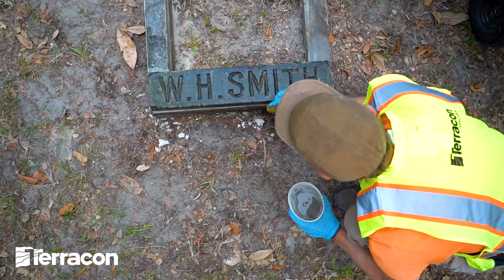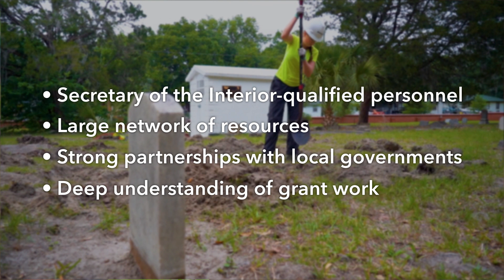Historic Preservation - Preserving historic assets for future generations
The places and buildings around us tell the story of who we are – it is our cultural history.

Historic preservation gives Terracon professionals the chance to dig into the past with both hands.

All our historical assets are important. Collectively, they tell us who we are by reminding us where we came from.

With a national network of professionals and good working relationships with local governments and state agencies, we have the expertise to tailor our services to meet your grant and funding needs.

Where are the significant historic and cultural resources in your community?

and let’s work together to preserve your local history!